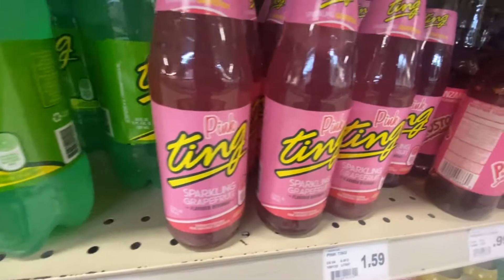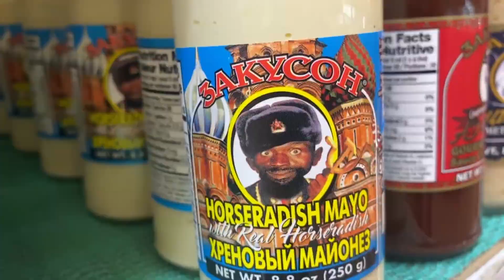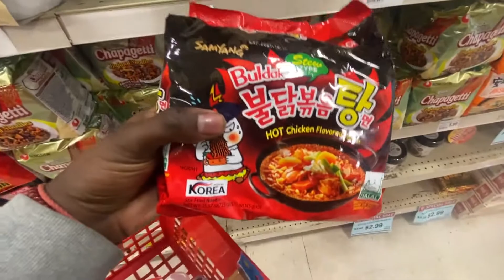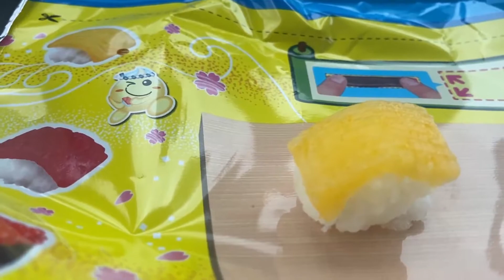AMERICAN amazed in ASIAN SUPERMARKET!! Tried to make “Sushi” in the car! | Hmart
Probably one of my favorite videos so far. Saw and ate some unusual things.